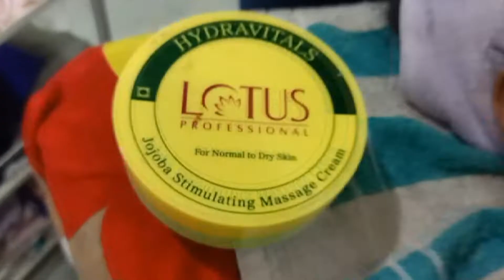LATEST FACIAL MANICURE HAIR CUT WAX BY BINA RANA